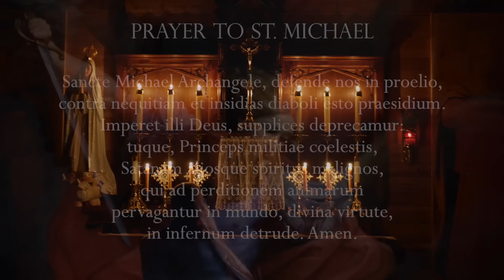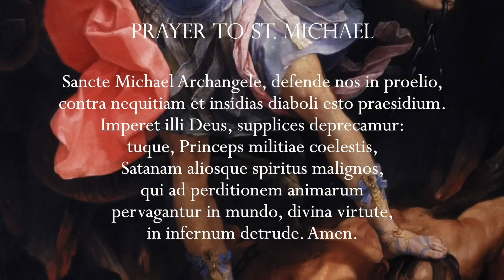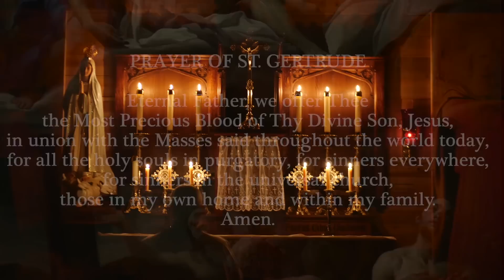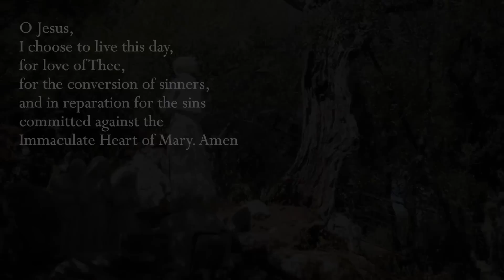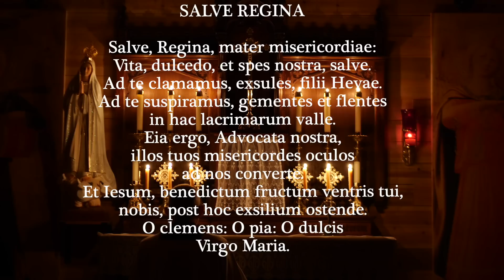Thursday, 24th August 2023 - Our Lady of Fatima Rosary Crusade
Chapters:
0:00-7:56 Opening Prayers and Intentions
7:57-8:57 Minute of Silence
8:58-32:14 Rosary